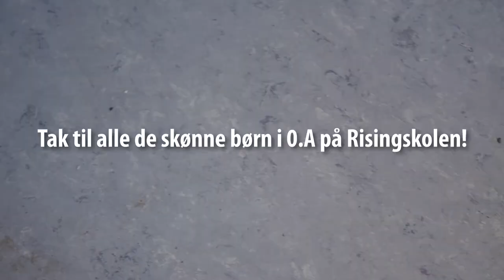Vand med omtanke i børnehøjde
Vand med omtanke har været på besøg i 0.A på Risingskolen i det centrale Odense. Her stillede de børnene en række spørgsmål som f.eks.; hvor kommer vand fra? Hvad smager vand af? etc. Det kom der mange sjove og gode svar ud af i denne charmerende video.